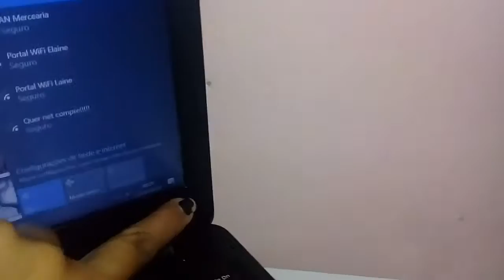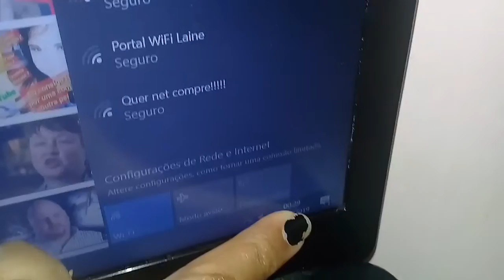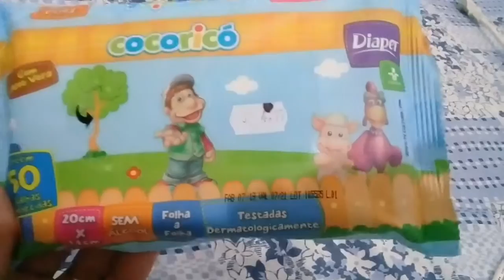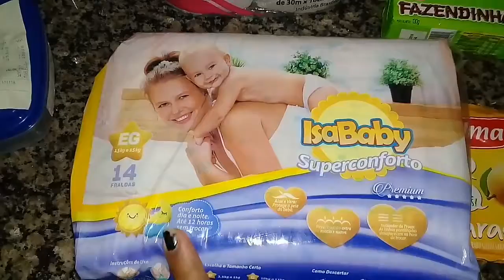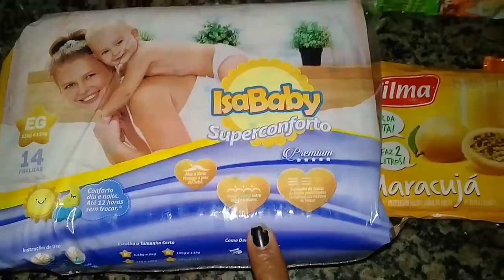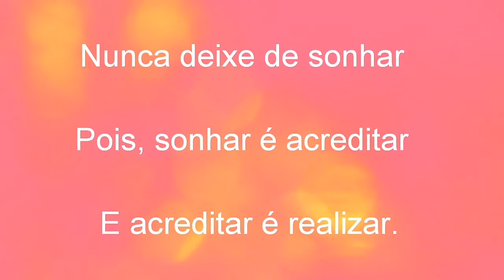FAXINA E TROCA DE PANOS DA COZINHA + COMPRAS DE SUPERMERCADO/ Liliane Barreto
Olá meus amores! Tudo bem com vcs, espero que sim, e que estejam na Santa Paz de Deus. no vídeo de hoje mostro a faxina na minha cozinha rosa, troquei os panos de copa, e comprei algumas coisinhas que estava faltando. Bjs.

Nunca deixe de sonhar, sonhar é acreditar. E acreditar é realizar.

✔Curtam
✔Compartilhem
✔Se inscrevam